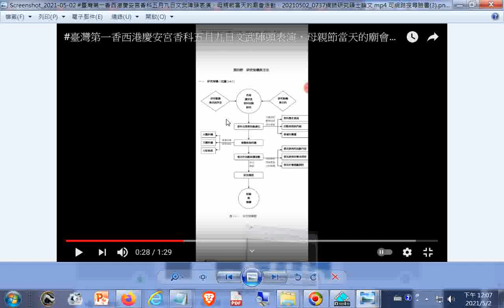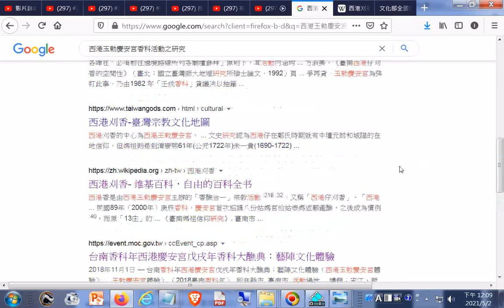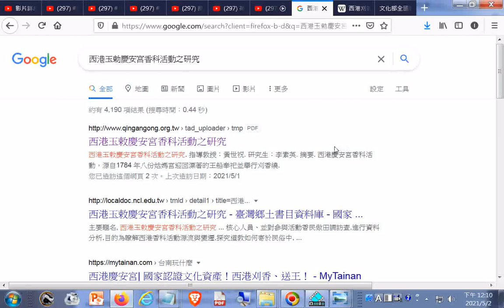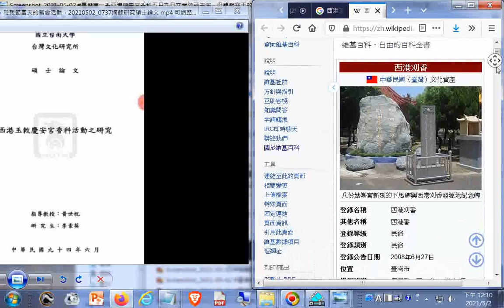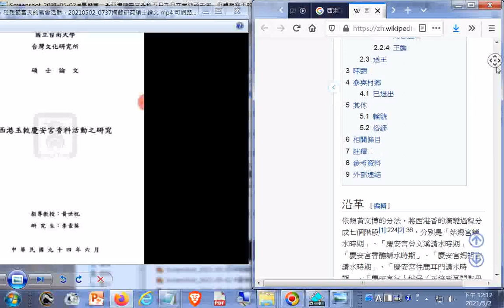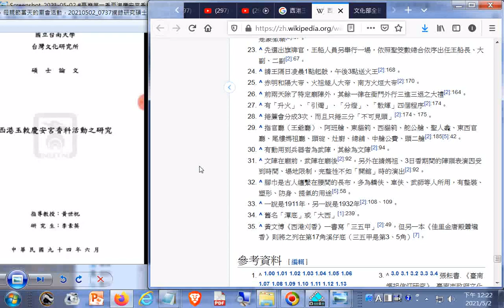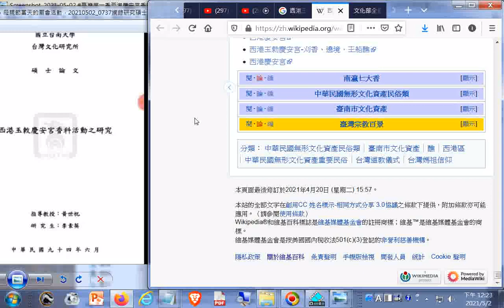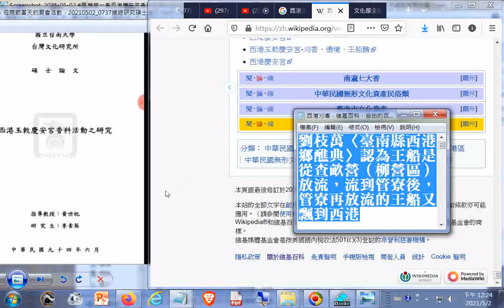西港刈香 維基百科，自由的百科全書 htm20210502 劉枝萬〈臺南縣西港鄉醮典〉認為王船是從查畝營（柳營區）放流，流到管寮後，管寮再放流的王船又飄到西港+碩士論文研究架構圖 宗教臺灣廟會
閩南語讀經影片合輯